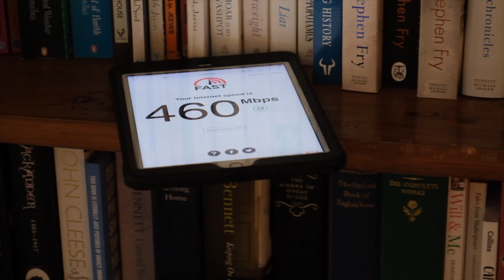Geeks on Wheels - Kickstart your career in tech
Are you passionate about technology and love helping others? Geeks on Wheels might be the perfect place for you!

We've been helping Kiwis with their tech issues for over 18 years and at the heart of everything we do is a team that cares. If you're looking to kickstart your career in technology then look no further! Geeks on Wheels can provide the training and support you need to confidently provide onsite technical support to Kiwi households and businesses!

 Hear about the workplace culture and opportunities for growth from the National Operations Manager, Peter Onoufriou and Geek Development Manager, Reuben Roberts.